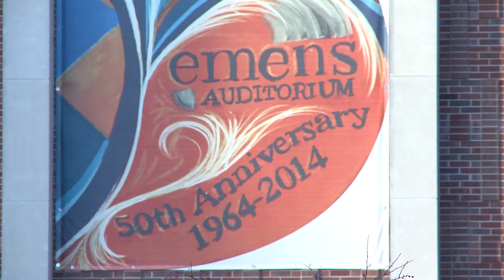Emens Auditorium Promo